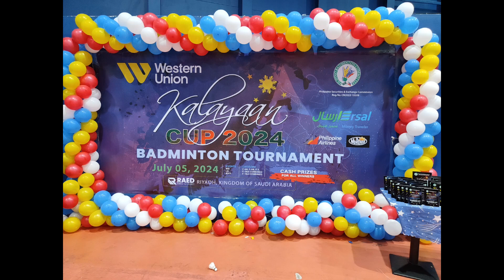KALAYAAN BADMINTON TOURNAMENT | COACH MANNY| DLD KATROPA VLOG